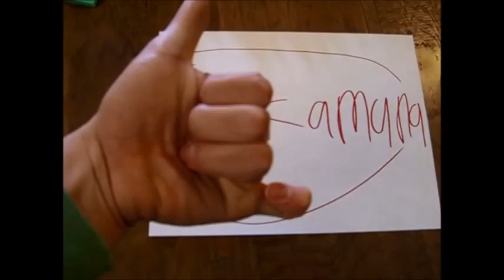CONGRATS Taikamuna on 200,000 subscribers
Taikamuna hope you watch this

get Taikamuna to see this